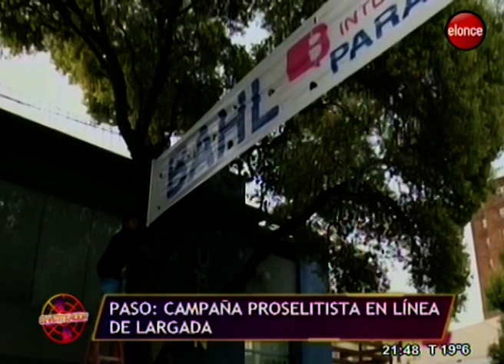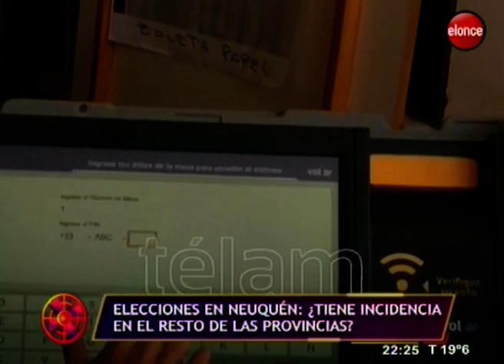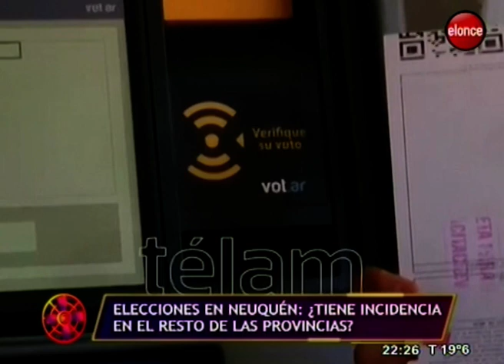El Ventilador | La campaña proselitista "en línea de largada" - Programa 13/03/19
En dos días arranca la campaña de cara a las PASO. Siendo una elección separada de la Nación ¿se apelará a la obra pública local, al empleo o también se le dará lugar a la situación económica del país?